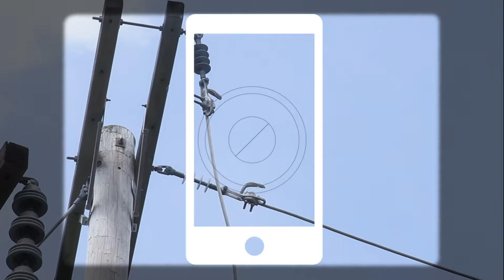First Responder Mobile Application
How First Responders Instantly Report Damage to Unitil